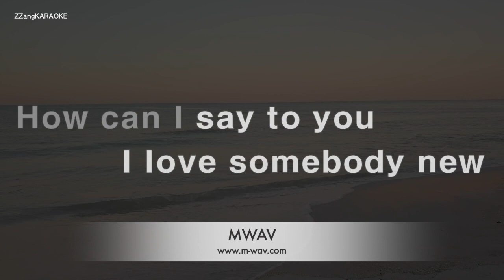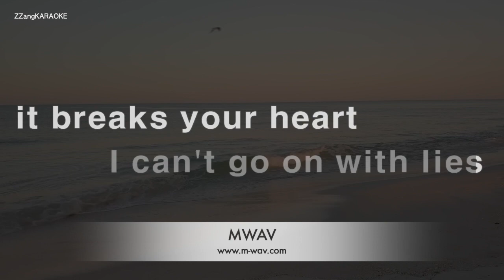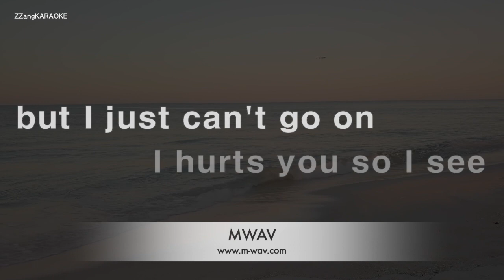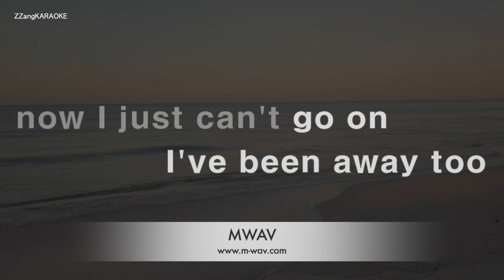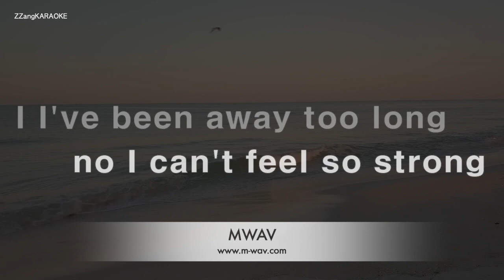George Baker Selection-I've Been Away Too Long (Karaoke Version)